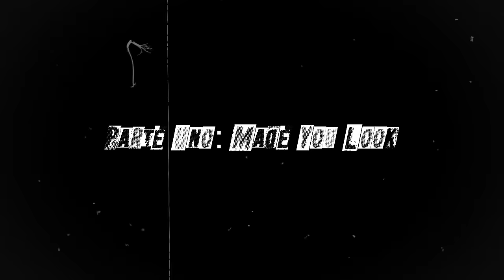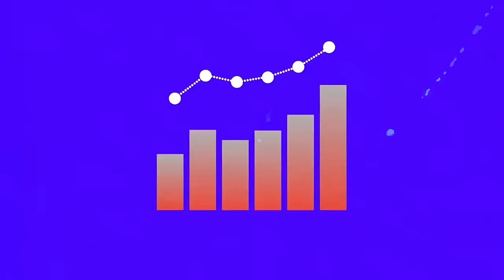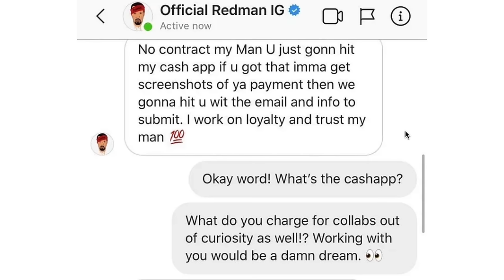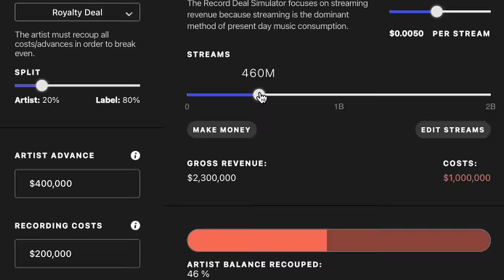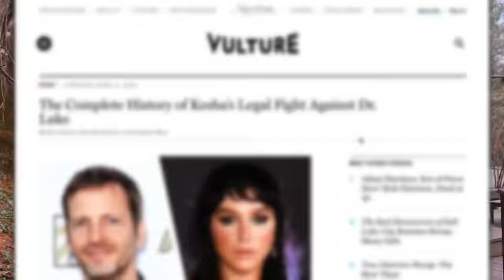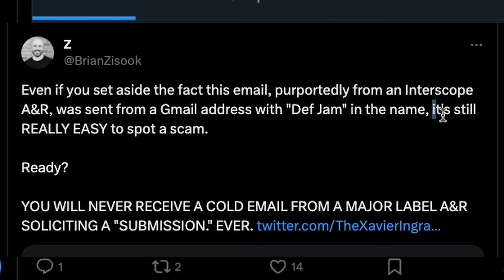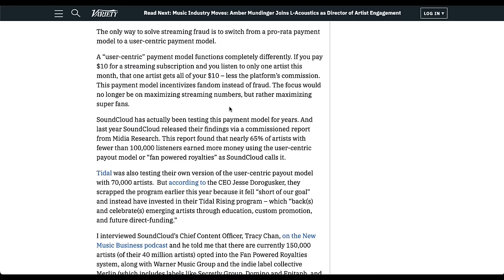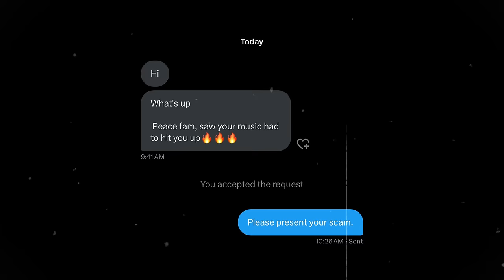The Beat Down: Music Industry Scams | deep dive$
100% organic Spotify algorithmic playlisting. gluten-free, no GMOs.

shoutout to Audiomack x @djbooth co-founder Brian Zisook for sliding through!

s/o Burbo Media for providing some research info on DaBlock365!

1. Nas - Made You Look
2. Jeezy - the enTRAPreneur
3. Devin The Dude - What A Job feat. Snoop Dogg x Andre 3000
4. Cam James - Options feat. JoélGotNow

Chapters:
0:00 Intro
1:44 Résumé Check
3:30 Meet The Scammers
6:06 Pay 4 Play
7:39 Discovery Mode
10:19 DaBlock365
11:38 3 Types of Contracts
17:15 Infamous Label Deals
22:44 Surprising Scams
25:17 My Sync Story
26:11 Audiomack Initiatives
28:32 Pro Rata vs. User-Centric
30:13 Dear Creatives
Sources:

1. Medium - DaBlock365 Artist Impersonation Scam

2. Total Number of Songs on Spotify

3. Spotify's Discovery Mode Article

4. VICE - 3 Most Common Contracts

5. VICE - Little Richard's Exploitation

6. Billboard - Mase Was Paid $20,000 for Masters

7. LA Times - Diddy Returns Masters to Bad Boy

10. Meg Thee Stallion Contract

11. UMG Financial Report (Spotify Ownership)

12. Kesha vs. Dr. Luke